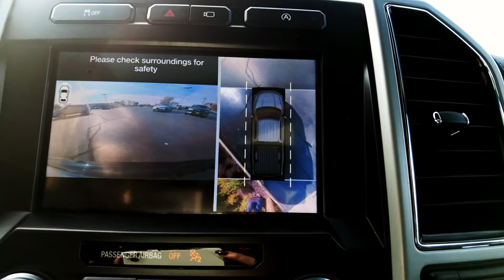FEATURE VIDEO: 2018 Ford F-150 Lariat